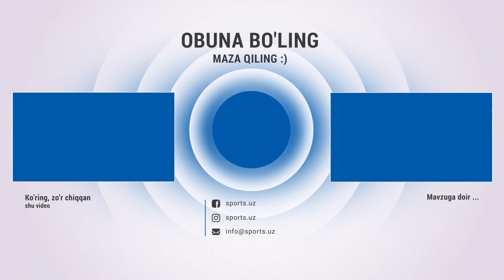Икки карра Олимпиада лицензияси соҳибаси Нигора Турсункулова билан интервью